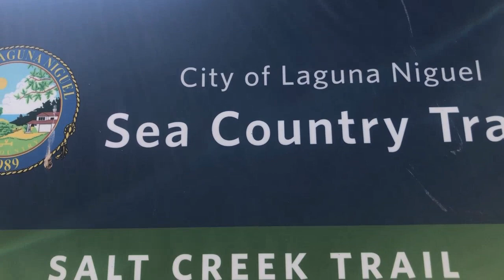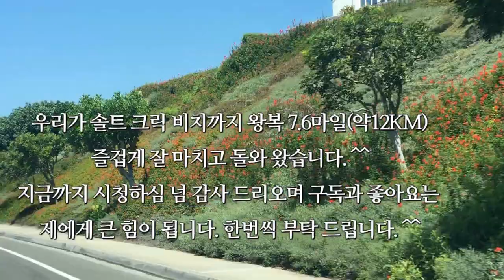SALT CREEK BEACH( 애뜰의 소풍 에피소드)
로스앤젤레스에서 남쪽으로 약60마일 정도 떨어진곳에 위치한 Dana Point에 있는  Salt Creek Beach 로 하이킹겸 소풍나들이를 갔는데 , 트레일(Salt Creek trail)이 넘 잘 정비되있고 주변 경치도 넘 아름다웠지만 ~ 마침내 도착한 Salt Creek Beach는  황홀할 정도로 아름다움을 간직한  태평양 비치 였습니다.  감사 드리오며 즐거운 시청 바랍니다.  ^^

트레일 주소 :25191 Chapparosa Park Rd, Laguna Niguel, CA 92677
Salt Creek Beach 주소:33333 Salt Creek Beach Park, Dana Point, CA 92629